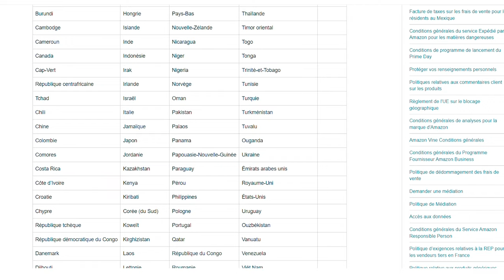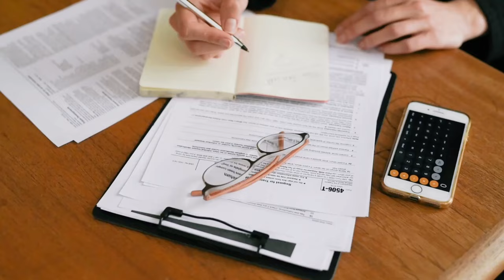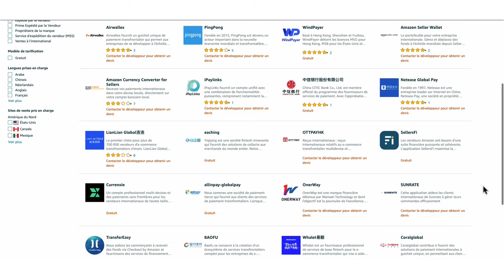Comment Vendre sur Amazon depuis l'Afrique 🌍 𝗙𝗢𝗥𝗠𝗔𝗧𝗜𝗢𝗡 𝗖𝗢𝗠𝗣𝗟𝗘𝗧𝗘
Comment vendre sur Amazon depuis l'Afrique ? Comment vendre sur amazon pour débutant

Si vous êtes basé au Cameroun, Gabon, Bénin, Sénégal, Cote d’Ivoire, Tchad, République Centrafricaine, Guinée Equatoriale, Mali, Burkina Faso, Niger et bien d’autres j’ai une bonne nouvelle :  Cette vidéo vous enseigne comment devenir vendeur Amazon depuis l'Afrique.

Je vais vous donner la marche à suivre pour créer un compte Amazon FBA depuis l’Afrique. Ainsi que des conseils pratiques pour réussir et prospérer sur cette plateforme.

Qu'il s'agisse de l’ouverture d’un compte bancaire, de la sélection de produits, nous aborderons chaque aspect en détail.

▬▬▬▬▬▬▬▬▬▬▬▬▬▬☆彡☆彡☆彡▬▬▬▬▬▬▬▬▬▬▬▬▬▬
Entrepreneur sur le web depuis 2009, je me suis lancé professionnellement dans l'E-commerce en tant que vendeur sur Amazon en 2017 et j'ai pu générer déjà plus de £1,000.000 de chiffre d'affaires.

Aujourd'hui j'ai pour MISSION DE VIE de partager mon savoir faire et mon expertise dans la vente en ligne avec pour seul objectif d'aider au moins 1000 personnes et familles chaque année à vivre de l'E-commerce et vivre de business internet.

J'accorde la priorité à l'honnêteté, l'intégrité la transparence, et je suis surtout enthousiaste de faire partie d'une communauté avec les mêmes rêves. C'est pourquoi j'ai créé notre Académie pour nous aider à atteindre nos objectifs.

Passionnez du commerce en ligne ou tout simplement en quête de votre indépendance financière, Joignez-vous à moi pour qu'ensemble nous découvrons et partageons les astuces et les secrets qui nous permettrons de vivre de ce business en ligne.